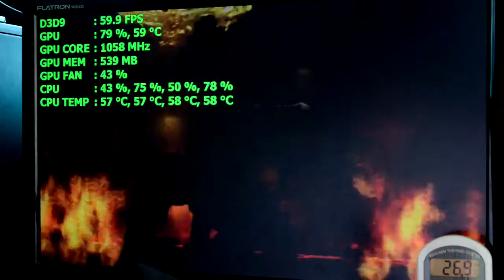MK Komplete Edition - GTX 650 OC MSI - i3 2100 - 1600x900 - High (Re-upload)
Obs: Este vídeo foi tirado do antigo canal "RodrigoMarkii" e foi repostado no Vlog de TI com o objetivo de centralizar todos os vídeos sobre tecnologia.